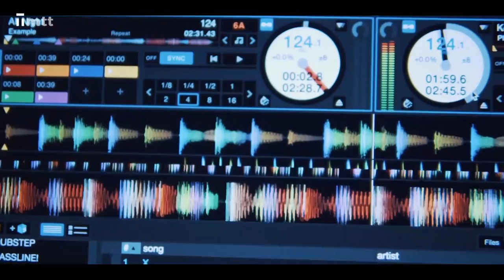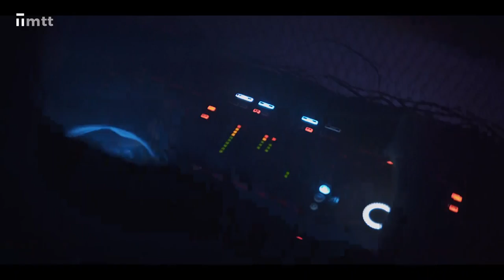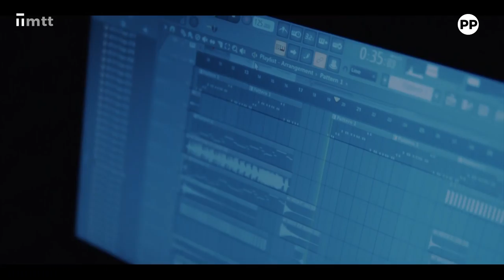Kultúrna mozaika - Kansiik (Andrej Šipka) - premiéra 5. 3. 2019